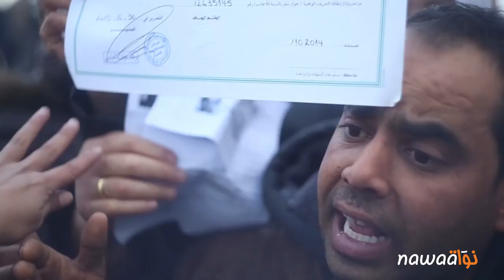شهادة المعتصمين بمقر ولاية القصرين